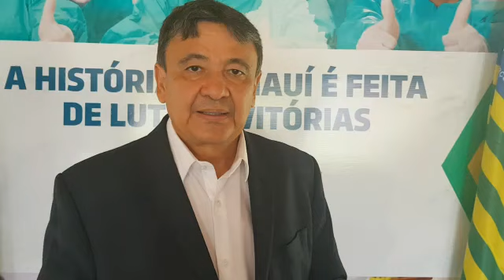Governo estuda protocolo para retomada das atividades econômicas no Piauí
O governador do Piauí, Wellington Dias, reuniu-se por meio de videoconferência com o Comitê de Operações Emergenciais para o Coronavírus. O governo planeja a retomada das atividades econômicas de forma gradual.